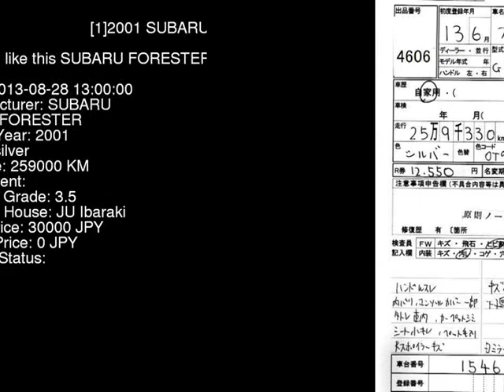2001 SUBARU FORESTER SF5 - Japanese Used Car For Sale Japan Auction Import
2001 SUBARU FORESTER  SF5 - Japanese Used Car For Sale Japan Auction Import SF5,SUBARU,FORESTER,jdmvip,vip,jdm,cars,japan,jdmvip.com,japanesecars,usedcars Japanese Used JDM Car For Sale At Auction in Japan for Import